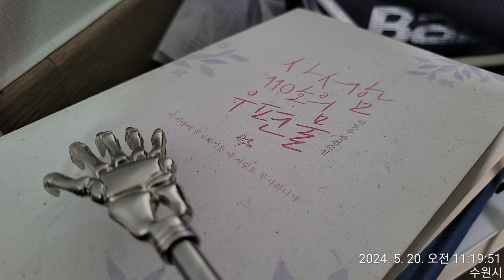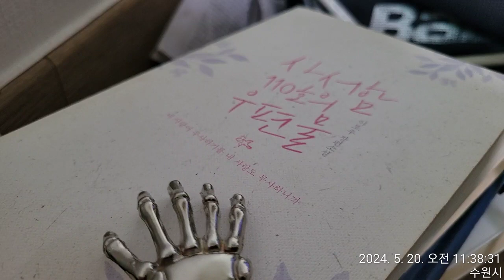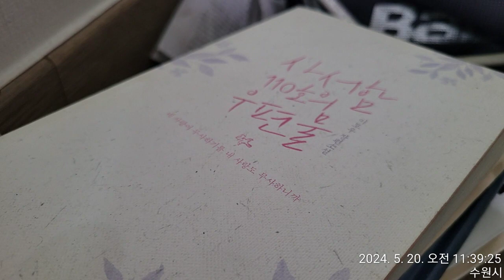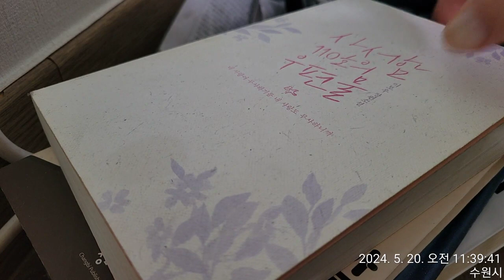효자 ~♡손, 산토끼 비행기♡ 노래불렀다. 노래끝났다.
보호 막 색깔 ?

비 목 (돌탑, 돌무덤)